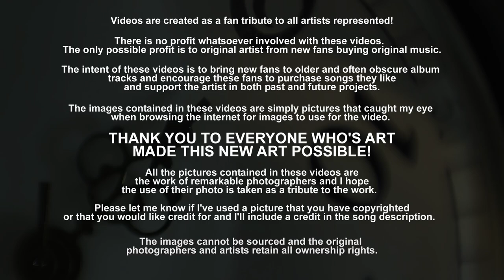Out of Time - James Dewar (1988) FLAC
"Out of Time" was the opening track on James Dewar's single solo album, 1988's Stumbledown Romancer.  Though the album was completed in the late 1970s at the height of his career, it was never released until 1998 (Chrysalis), and even then it only had a limited release and because of that it is an ultra rare CD.

The album featured a handful of originals by Dewar and Procol Harum's Matthew Fischer, but was mostly cover versions of songs by other artists. "Out of Time" was of course originally released by The Rolling Stones. and even though the original is a great Stones track, this version became my preferred version the first time I ever heard it.

I always loved James' vocal work with Robin Trower, where he was the lead singer on for a decade on some of the strongest rock albums of the seventies, starting with 1973's Twice Removed From Yesterday and running through 1983's Back It Up.  He had an incredibly soulful and powerful voice.

I decided to do a couple/few of "equalizer" vids for select tracks from a favorite album as I've previously done for The Byrd's Sweetheart of the Rodeo, Eric Clapton's Backless and No Reason To Cry, Graham Parker's Heat Treatment, etc.)  in this case for a wonderful, yet overlooked Stumbledown Romancer album by James Dewar.

Every single song on this album is excellent, man can this guy sing. It's a crying shame that he didn't do more solo work because clearly he was a vocalist of tremendous ability and his work would have almost certainly (with the proper support) gained him an audience of both old fans of this RTB work and new ones as well. Why didn't he get the opportunity to do more solo albums? I would really like to know.  Hope the vids will give a few people who haven't heard these songs a chance to appreciate them.

Dewar made his mark as an acclaimed blue eyed soul singer, performing in front of sold-out stadiums and concert halls at the crest of the 1970s classic rock era. The Scot had a rich, powerful voice, with a soulful timbre, and has been regarded by critics as one of the most under-rated rock vocalists. His vocal sound was deep, gritty, and resonating, his style shows the influence of Ray Charles and Otis Redding. Like Paul Rodgers and Frankie Miller, his voice evoked a bluesy, soul-inspired sound.

At Dykebar Hospital in Paisley, Scotland, Dewar died in May 2002 of a stroke after years of disability resulting from a rare medical condition, CADASIL, which caused a series of strokes (JimmyDewar.com). His funeral was held at Paisley's Woodside Crematorium.

[Lyrics]
You don't know what's going on
You've been away for far too long
You can't come back and think you are still mine
You're out of touch, my baby
My poor discarded baby
I said, baby, baby, baby, you're out of time
Well, baby, baby, baby, you're out of time
You are all left out
Out of there without a doubt
Cause baby, baby, baby, you're out of time
You thought you were a clever girl
Giving up your social whirl
But you can't come back and be the first in line, on no
You're obsolete my baby
My poor old-fashioned baby
Yes, you are left out